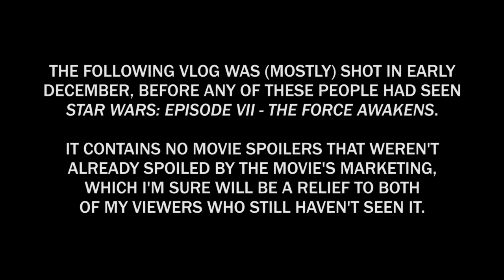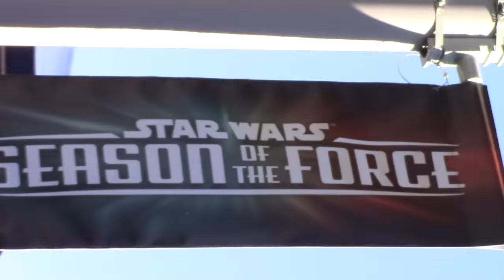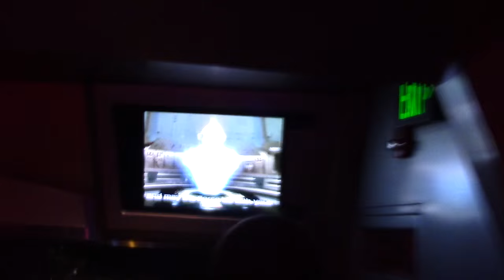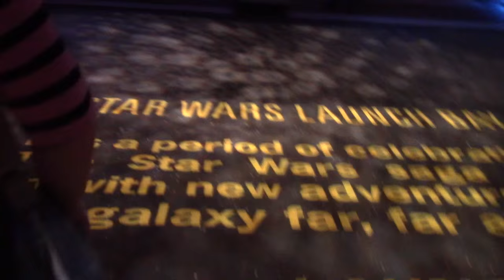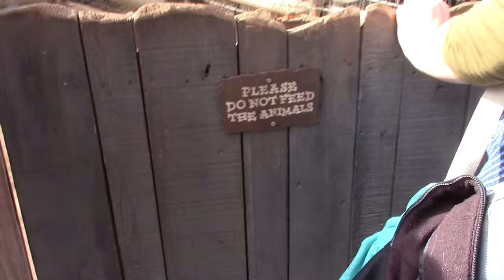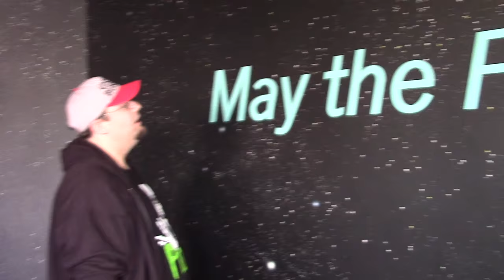Star Wars: Season of the Force VLOG!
Some Jerk With A Camera, Spazz Master, Tricksterbelle, Doggans and Doggans' brother Nick join forces to experience all the newfangled Star Wars stuff at Disneyland's Tomorrowland, and discuss Star Tours, Hyperspace Mountain, Kenny Baker, Gungan injury severity, and of course GOATS!